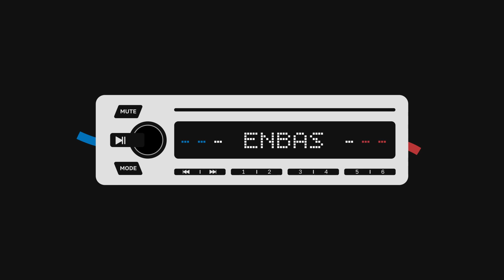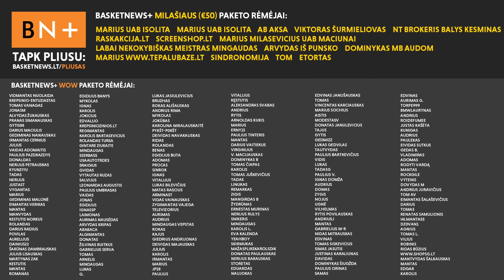NBA tarpsezonio pokyčiai: ryškus Rytų konferencijos paveikslas | ENBAS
ENBO tinklalaidės bendraautoriai Mykolas Jankaitis ir Rokas Grajauskas susitinka aptarti 2024-ų metų vasarą NBA lygoje įvykusių pokyčių. Pradėdami nuo Rytų konferencijos, bičiuliai skiria savo dėmesį visoms penkiolikai joje besivaržančių komandų.

Temos:
- Įžanga: miego trūkumas, paralimpinės žaidynės ir laukiantis jubiliejus (0:00);
- Labai sunki ir savo pačių rankomis išsikasta „Hawks“ situacija (8:28);
- Naujų savininkų ieškantys „Celtics“ (17:25);
- Vieną geriausių tarpsezonių lygoje išgyvenę Bruklino „Nets“ (27:02);
- Vis dar apie nieką – Šarlotės „Hornets“ (31:20);
- Ne valandos pokalbis apie Čikagos „Bulls“ (38:03);
- Pozityvus stabilumas Klivlando „Cavaliers“ klube (49:55);
- Žemiausias balas lygoje atitenka Detroito „Pistons“ (52:56);
- Nykoka Indianapolio vasara (1:00:15);
- Majamio „Heat“ netektis ir teigiami sprendimai (1:03:51);
- Tiesioginius pakeitimus išvykusiems žaidėjams radę „Bucks“ (1:08:28);
- Orlando „Magic“ sprendimai – už ir prieš (1:12:54);
- Niujorko „Villa-Knicks“ darbų vertinimas (1:17:08);
- Pirmasis dešimtukas – Filadelfijos laimėjimų sąrašas (1:19:38);
- Iš kur Ulrichas Kamerūne ir kiti „Raptors“ papildymai (1:27:20);
- Nauja „Wizards“ komplektacijos kryptis (1:32:38).